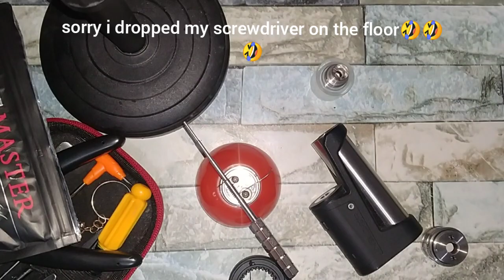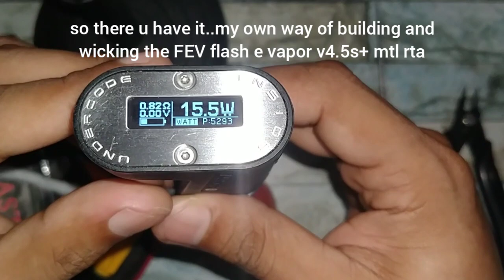How to build YFTK FEV flash e vapor v4.5s+ clone easy build and wicking tutorial without flooding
FEV flash e vapor build and wicking tutorial for beginners

again, sorry for my accent and for my bad english, i'm giving my best to help not only my fellow filipinos but for those foreign people to understand what i am saying/doing in my tutorial video/s